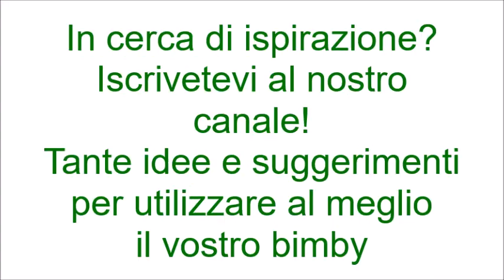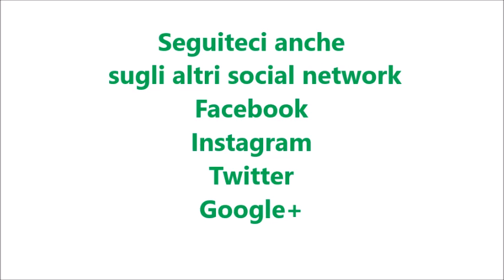Cannoli siciliani alla ricotta per bimby TM6 TM5 TM31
Ingredienti ricotta bianca:

Base:

1 kg di ricotta di pecora
300 g di zucchero semolato
15-20 cialde di cannoli grandi oppure 40-50 cialde di cannoli mignon

1) Versione classica:
Base (vedi sopra)
100 g di granella di nocciole

2) Versione con arancia candita:
Base (vedi sopra)
70 g di arancia candita
100 g di granella di nocciole

3) Versione con gocce di cioccolato fondente:
Base (vedi sopra)
100 g di gocce di cioccolato fondente

4) Versione con ricotta al cacao:
Base (vedi sopra)
100 g di gocce di cioccolato fondente
50 g di granella di pistacchio

Ingredienti ricotta al cacao:

Base al cacao:

1 kg di ricotta di pecora
300 g di zucchero semolato
100-150 g di cacao il polvere amaro setacciato
15-20 cialde di cannoli grandi oppure 40-50 cialde di cannoli mignon